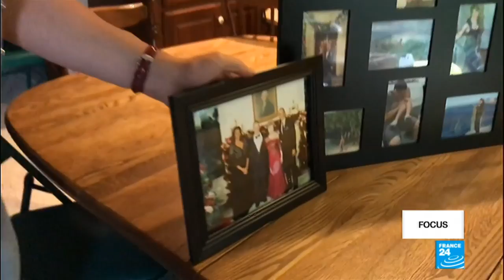Video: An uncertain fate for US's transgender soldiers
In July, US President Donald Trump announced on Twitter that he was re-instating a ban on transgender people serving in the military. Trump justified his shock decision by citing medical costs and operational readiness. LGBT organisations have expressed outrage, accusing the White House of simply re-institutionalising discrimination. In the meantime, a federal judge has temporarily blocked the new policy coming into force. Our correspondent reports.
A programme prepared by Yong Chim and Florence Viala.